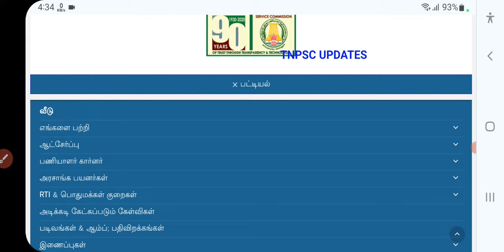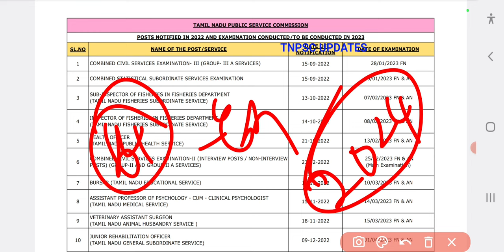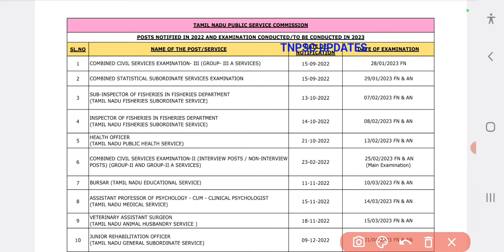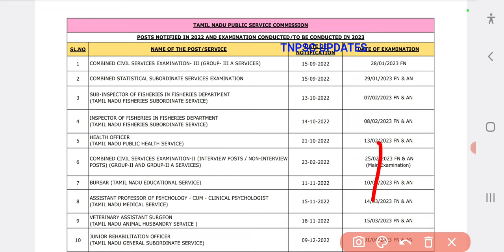TNPSC ANNUAL PLANNER 2024 வந்தாச்சு | மகிழ்ச்சியான செய்தி | GROUP 4 2024 | TNPSC UPDATES